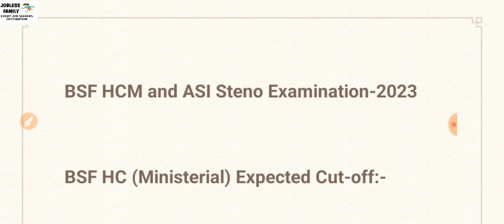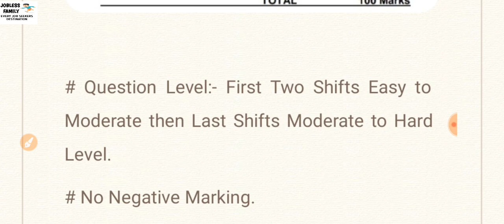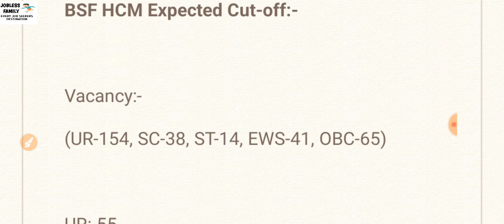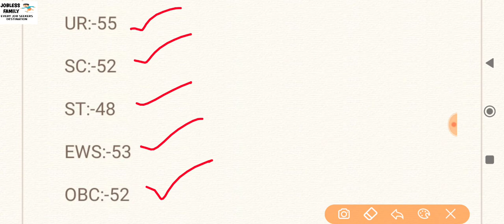BSF HCM Expected Cut Off||BSF HCM and ASI Steno exam 2023 Expected Cut Off||Jobless Family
Hi,

bsf hcm exam date
bsf hcm expected cut off 2023
bsf head constable ministerial vacancy 2022
bsf hcm mock test
bsf hcm exam
the victory adda
the victory adda
bsf head constable ministerial expected cut off
bsf hc ministry exam date
bsf hcm exam pattern
government job
sarkari naukari
latesh job
bsf hcm exam 2023